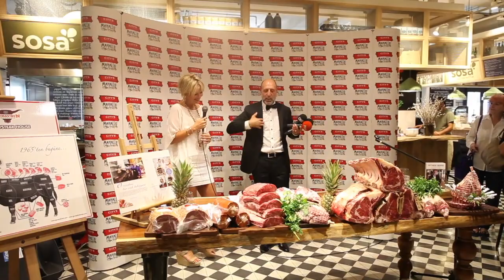Ayşe Arman Mahalle Sohbetleri Konuğu Cüneyt Asan